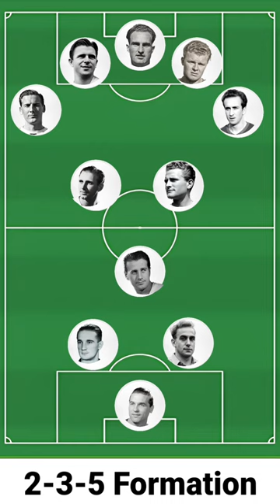Best XI Footballers of 1952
Best XI Football Players of 1952